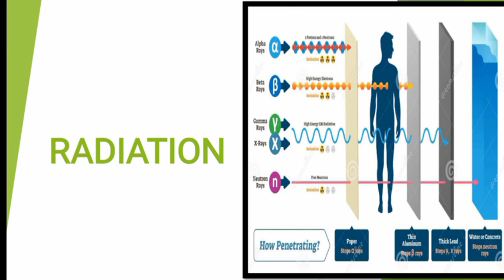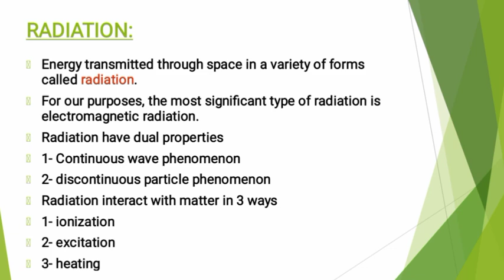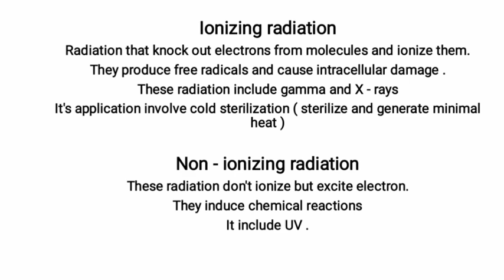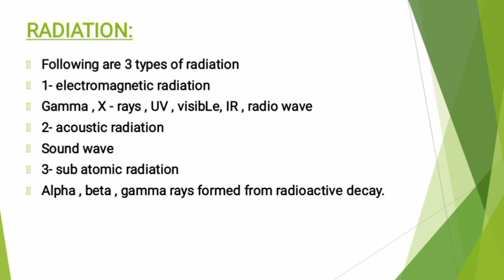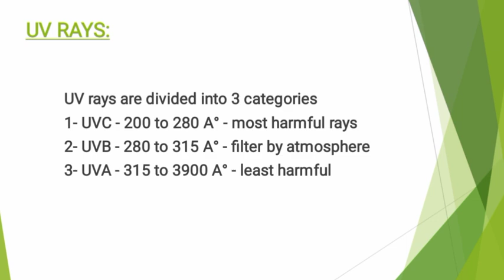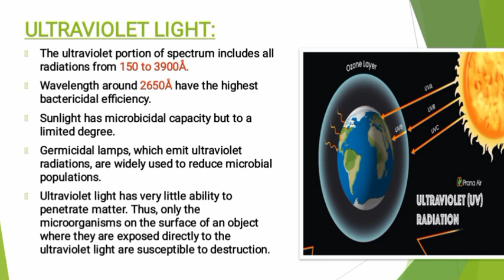Physical agents to control microorganisms ( Radiation)